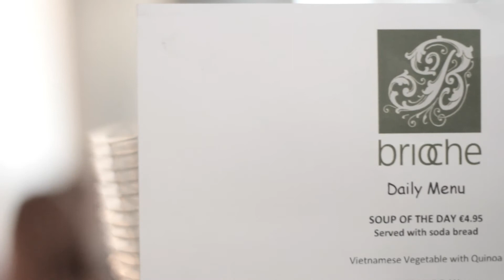Shaun Moore Presents: Of Night, Light, & The Half Light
Of Night, Light & the half light -- A Photographic Exhibition by Seán Moore will now run from July 19 -- 31 in Brioche; 65 Aungier Street, Dublin 2.

In  association with Dublin Photography School & Brioche Cafe

A launch night will take place on July 19 from 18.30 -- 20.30.

General opening hours are as follows

Seán will present Of night, Light and the half light from 19.00 on the launch night.
All prints on display are available for purchase
A comment book will be available at the exhibition.
Visitors are encouraged to leave comments on their favorite image from the exhibition.